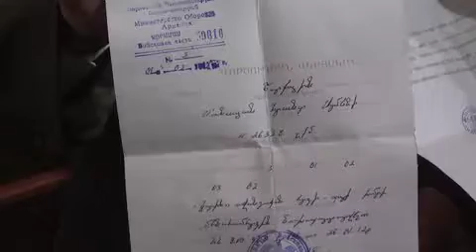Կարին համույթ News.armeniatv.com